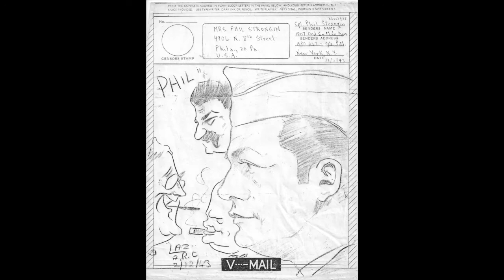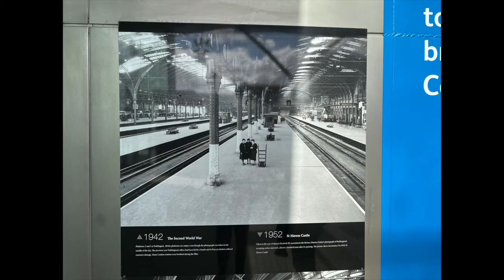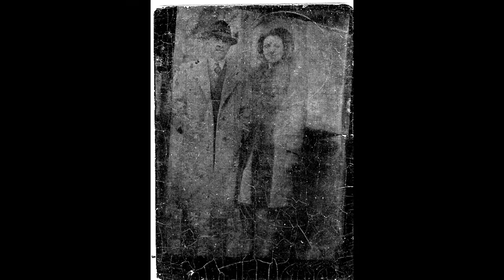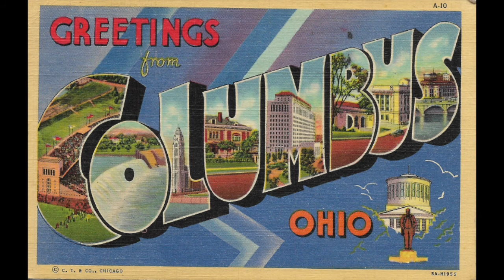564 WWII Era Vintage Slide Show